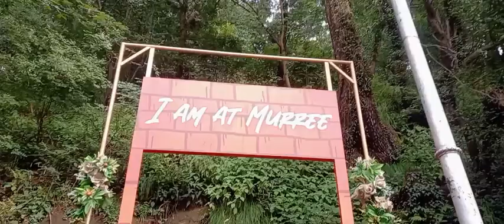Murree Mall Road | Mall Road GPO Chowk |Haley&Sisters |murree mallroad enjoy murreetour fun .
Murree Mall Road Tour .
Mall road GPO Chowk. Mall Road Night 🌙 Street View.